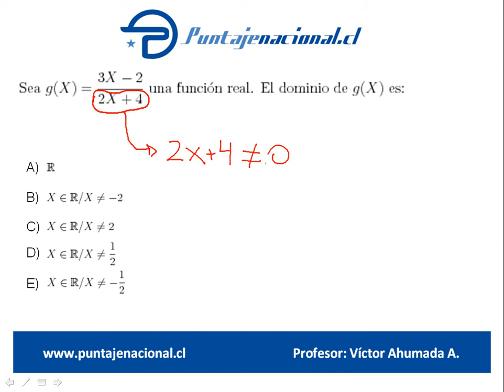Matemáticas Ensayo PrePSU 28